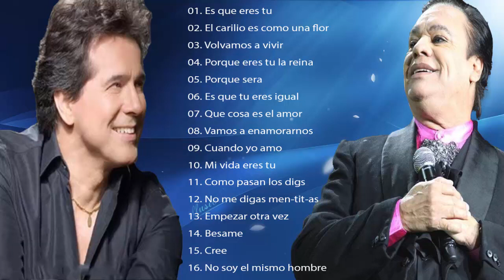Rudy Lascala , Juan Gabriel y grandes EXITOS 2020 - lo mas nuevo 2020